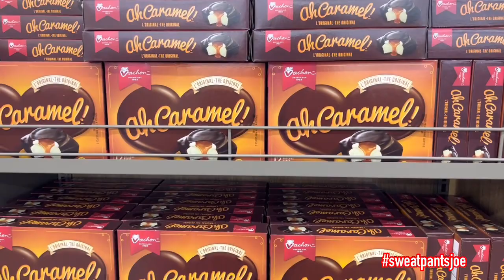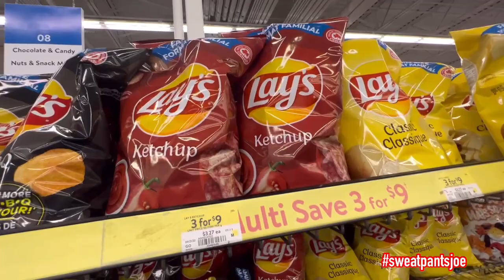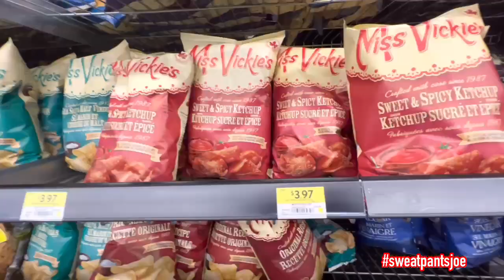Great Canadian Toy Hunt | Walmart Canada Action Figure Hunting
In todays toy hunting video we go north of the border into Canada and Walmart in St. Catharine’s Ontario Canada.

This video is intended for Adult Collectors but is suitable for all ages.

This video was inspired by other Toy Hunting videos on youtube.
Thanks to Greg Cook, MCE, Rocco The Great, ManCave Collectible Reviews, Collector’s Crush, That Junkman and everybody else for all you do.

If you missed my previous Toy Hunt check out this video here.

The Great White North Frozen Toy Hunt | Action Figure Hunting Ollie’s, Goodwill, Big Lots Buffalo NY

Check out some of my toy reviews here

Toy hunting
Action figure hunting
Toy hunting Walmart
Toy Hunting Walmart Canada
Action figure hunting Walmart
Walmart Canada
Walmart shopping
Canada Walmart
Action figure collecting
Adult Collector